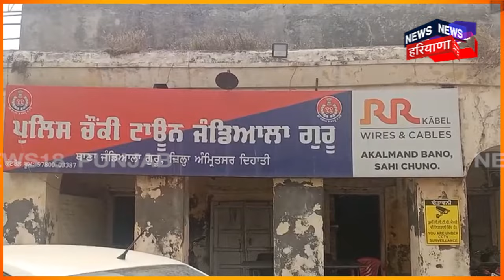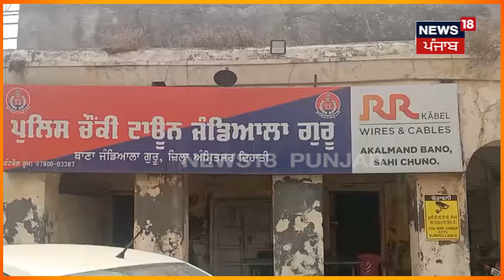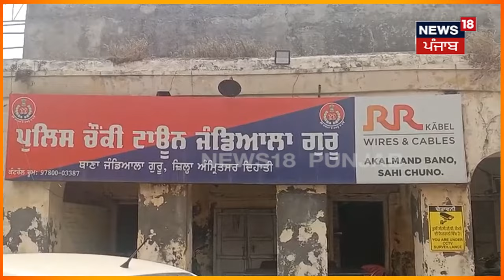Amritsar News | ਪ੍ਰੇਮੀ ਜੋੜੇ ਨੂੰ ਭੱਜਣ 'ਚ ਮਦਦ ਕਰਨਾ ਮੁੰਡੇ ਨੂੰ ਪਿਆ ਮਹਿੰਗਾ | Kidnapping Case | News18